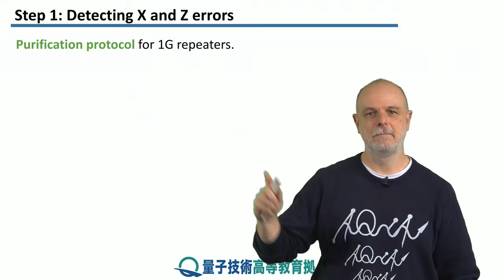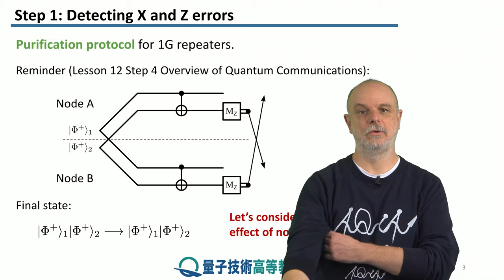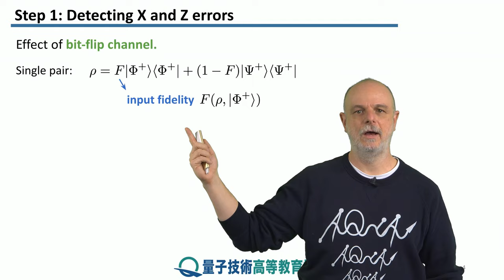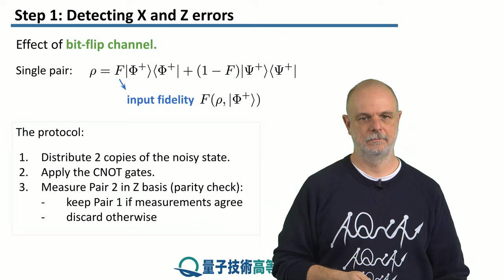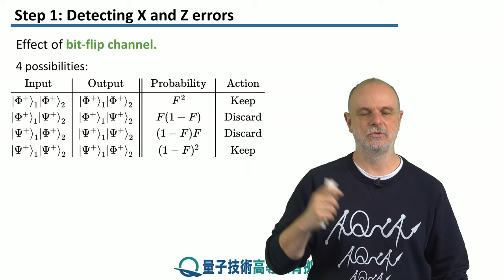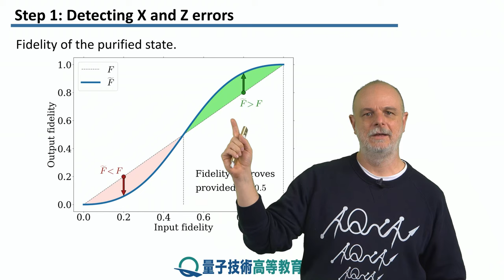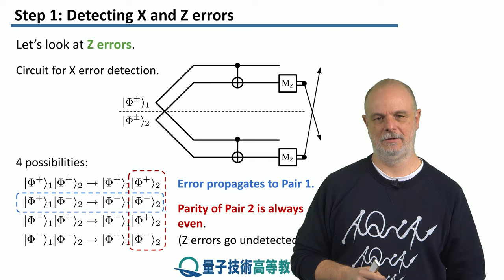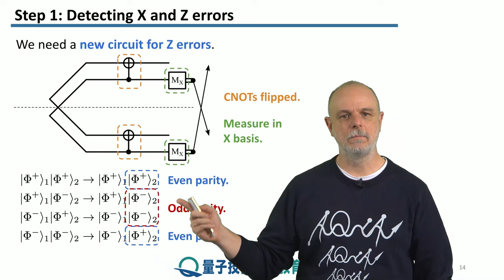2-1 XとZエラーの検出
レッソン　2　純粋化
ステップ　1：　XとZエラーの検出
純粋化プロセスで X エラーと Z エラーがどのように検出されるかを見ていきます。